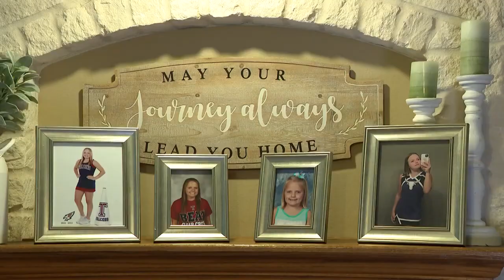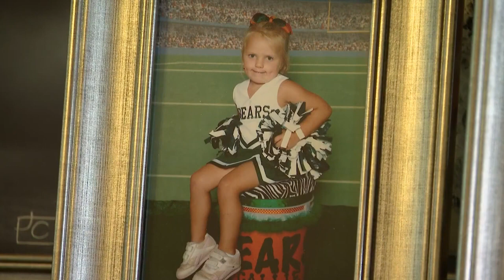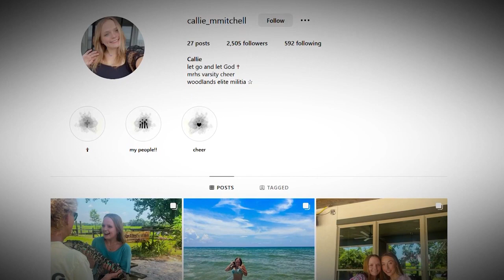Texas teen Callie Mitchell dies unexpectedly at cheer camp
I don't know if she was injected